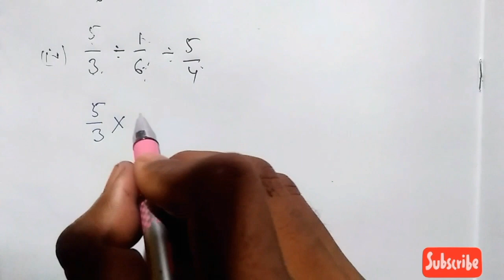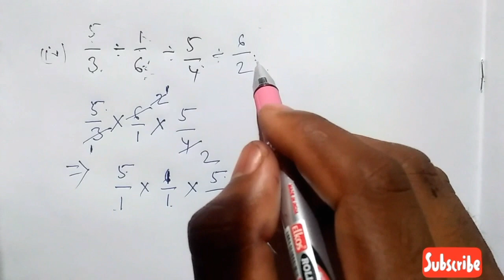भिन्न का जोड़, घटाव, गुणा, भाग | bhinn ka jod, ghatav, guna, bhag | bhinn ke sawal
भिन्न का जोड़, घटाव, गुणा, भाग | bhinn ka jod, ghatav, guna, bhag | जोड़ घटाना गुणा | bhinn ke sawal भिन्न का जोड़ ,घटाना, गुणा और भाग |Addition of fraction subtraction,multiplication,division

About this video:
bhinn ka jod ghatav kaise banaye
bhinn ka math
bhinn jod ghatana
bhinn ka sawal kaise banaye
bhinn ka jod gahtav guna bhag kaise banaye
bhinn ka jod gahtav
bhinn ka jod gahtav kaise sikhe
addition of fraction
study Stage

Hello friends.
My name is Prabhat Pati. I am a student of B.A honours. I am working as a teacher on youtube and I am providing videos for free for all students.

mera comment read karne ke liye aapko kimati samay dene ke liye thanks.